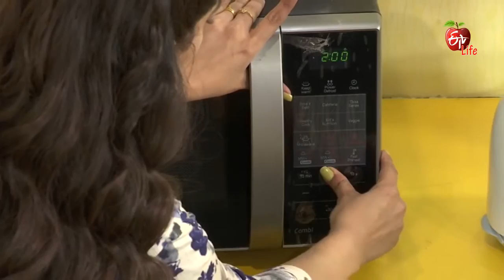Healthy & Tasty - 22nd April 2016 - హెల్దీ & టేస్టీ - Full Episode